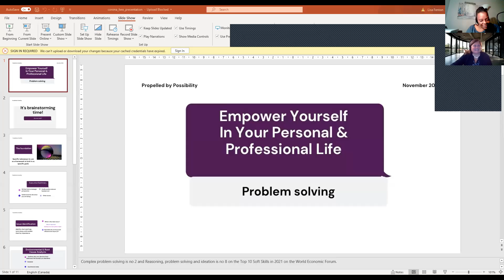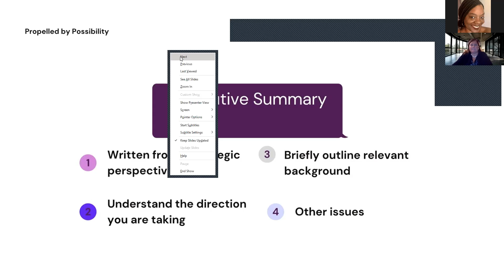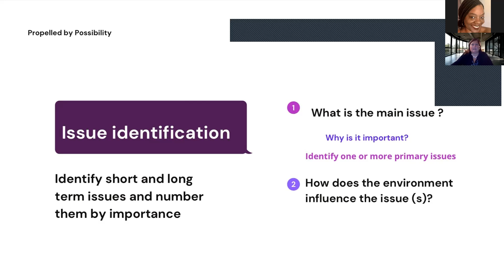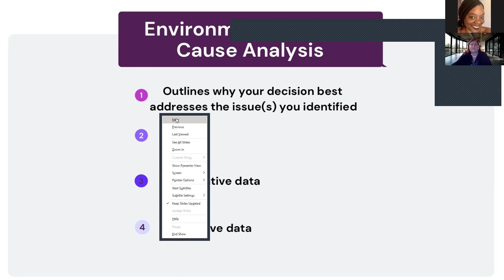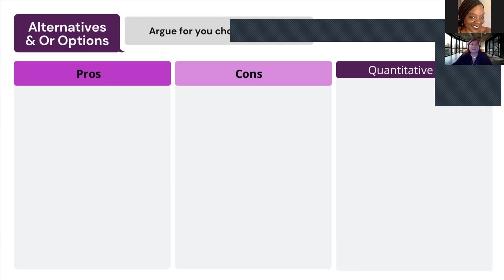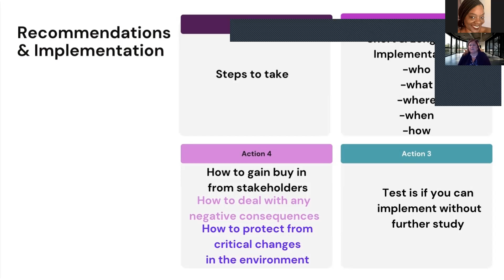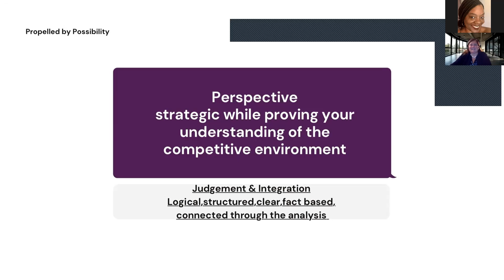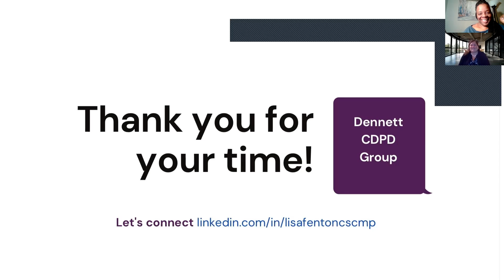Empower Yourself in Your Personal and Professional Life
Corona Daze Professional Development Group hosted Lisa Fenton as she discussed "Empower Yourself in Your Personal and Professional Life "